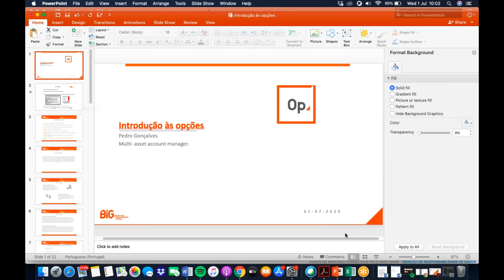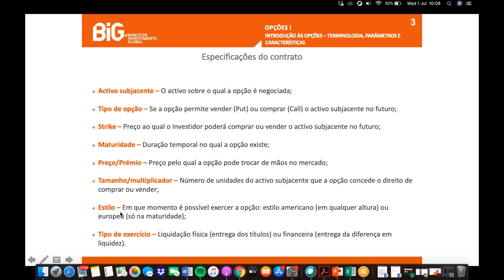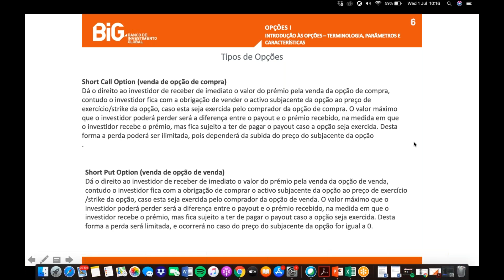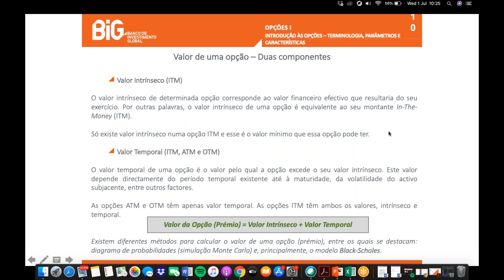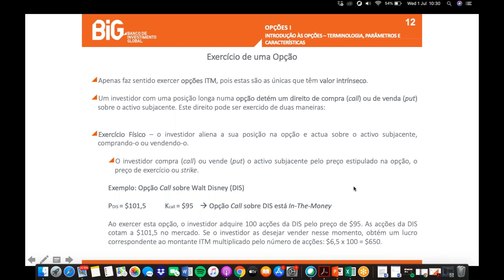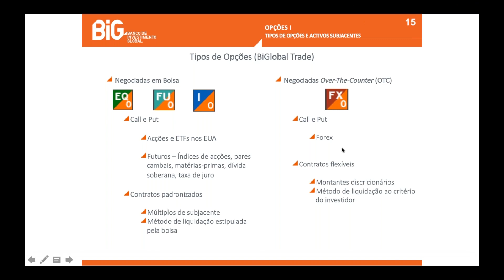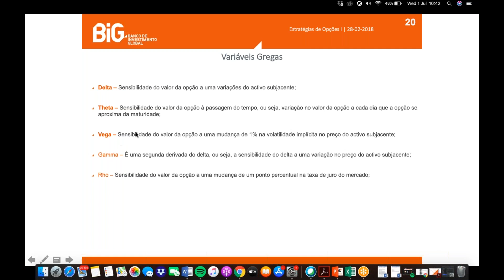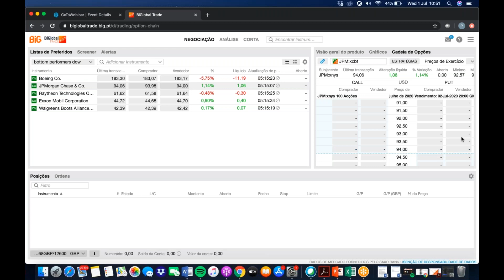Webinar - Introdução às Opções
Sabe o que são Opções?

Uma opção é um contrato por via do qual o comprador paga um prémio (preço de mercado) para deter a opção de compra ou venda de um certo activo subjacente, numa certa data futura, por um determinado preço de exercício.

Saiba mais neste Webinar promovido pela Equipa de Plataformas do BiG.